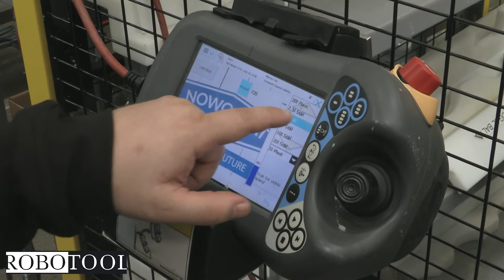RoboTool automatiserer palletering af 20 produktvarianter hos Nowocoat Industrial A/S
- Vi har fået et anlæg med en stor fleksibilitet, da vi tapper 20 forskellige typer spande. Robotcellen skifter selv værktøj og har 4 gange højere kapacitet i forhold til palletering ved håndkraft. Vores nye tappelinje skal levere rigtig meget og uden robotten kunne vi
ikke følge med, siger Jakob Hindkjær, fabrikschef hos Nowocoat Industrial A/S i Kolding.

- Vi forventer, at anlægget er tjent hjem på 3-4 år, fordi
vi sparer mandskab til denne proces og robotten vil helt
klart påvirke vores leveringssikkerhed positivt, siger Jakob Hindkjær.

- Vi har investeret i en robot for at kunne følge med, nu hvor vi er begyndt at levere meget til butikker i små emballager. Hvis vi ikke havde en robotløsning, så var der mange flere medarbejdere ansat. De fire medarbejdere på den nye linje producerer
mere end ti medarbejdere ovre i den gamle afdeling, fortæller Jakob Hindkjær.

Robotanlægget blev oprindelig bestilt, så det kunne palletere 8 produktvarianter, men allerede inden det blev leveret, ønskede Nowocoat at udvide til 16 varianter på grund af specifikke ønsker fra nye kundegrupper. Efter leveringen er yderligere
4 produktvarianter programmeret, så robotten nu kan palletere i alt 20 forskellige.

Kapacitet til 20 varianter og høj volumen
Nowocoats investering har øget den samlede produktionskapacitet markant, så kravene til robotcellen var, at den fra starten kunne håndtere mange forskellige typer spande i store mængder. RoboTool udviklede tre forskellige typer gribeværktøjer, så alle varianterne af spande kan løftes i det rette antal i forhold til cyklustiderne.

Robotcellen står som sidste led i den proces, hvor malingen tappes i spande, låget presses fast og etiketter monteres på spandens side og top. Herefter bliver spandene palleteret af robotten. Pallen folieres og så er den klar til afhentning med truck.

Michael Agerup er procesoperatør på den nye produktionslinje:
- Det nye anlæg har gjort det væsentligt lettere og hurtigere. Samtidig giver robotten et meget bedre flow - og set i forhold til arbejdsmiljøet, så har vi faktisk ingen belastning i dag. Når man vælger hvilket produkt, som skal palleteres, så tager
robotten selv det rigtige værktøj. Værktøjsskiftet foregår helt automatisk, siger Michael Agerup.

Bedre arbejdsmiljø og leveringssikkerhed
- Vi ønskede også at forbedre arbejdsmiljøet og fjerne de tunge løft, da vi producerer en del spande, som vejer omkring 25 kilo. Robotten er et led i at optimere vores produktion og vi forventer, at anlægget er tjent hjem på 3-4 år, fordi vi sparer mandskab til denne proces. Den påvirker helt klart vores leveringssikkerhed positivt. Uden robotten kan vi ikke følge med efterspørgslen, så den betyder rigtig meget, siger Jakob Hindkjær.

Sådan fungerer anlægget
René S. Borg fra RoboTool har været projektleder på opgaven.
- RoboTool har leveret en fuldautomatisk palleteringsløsning og det særlige ved anlægget er, at det kan håndtere mange varianter af spande i forskellige pallemønstre.

Vi udviklede 3 gribere, som robotten selv tager fra et værktøjsmagasin. Hvis Nowocoat i fremtiden får behov for at håndtere endnu flere varenumre, så kan vi programmere robotten eller tilføje et nyt gribeværktøj. Vi startede oprindelig
med 8 produktvarianter og tilføjede derefter 8 mere efter Nowocoats ønske.Vores programmør har også været hos kunden for at lægge 4 varianter mere ind i robotstyringen.

Det er fordelen og fleksibiliteten ved en robot i forhold til en
traditionel palleteringsautomat, siger René S. Borg.

Når spandene kører ind i robotcellen, rettes de op, så de står rigtigt på transportbanen.
Herefter løftes de af den specieltilpassede griber, som tager 2, 3, 4 eller 6 spande af gangen afhængig af størrelse og vægt. Vakuumgriberen kan eksempelvis løfte 4 spande á 20 liter på én gang. Spandene stables på pallen i et mønster, som er bestemt af det indtastede varenummer. Robotten lægger pap i mellem lagene af spande. Når pallen er fyldt, bliver den kørt hen til en fuldautomatisk folievikler, hvor den pakkes ind og får
monteret en stregkodelabel. Samtidig leverer pallemagasinet en ny palle ind i robotcellen. Der er bufferplads til 4 færdigpakkede paller, som kan hentes med gaffeltruck.

Robotcellen er bygget med afskærmning hele vejen rundt. Der er en dør til at lægge mellemlægspap ind og en dør for serviceadgang.